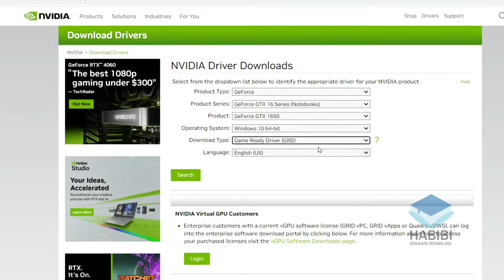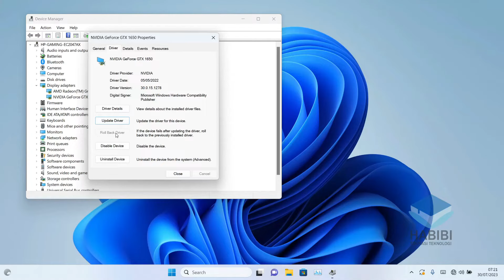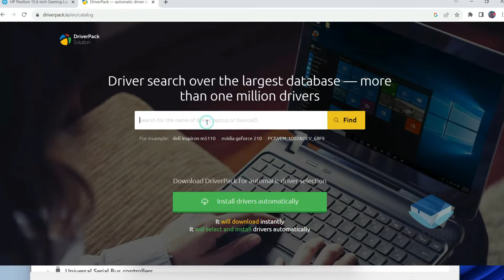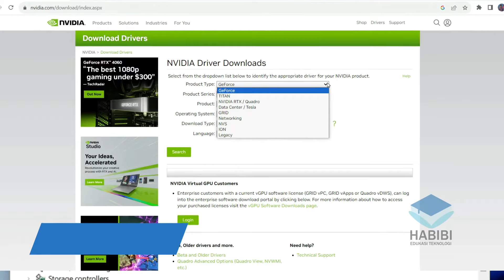Tips Menginstall & Mencari Driver GPU Nvidia Geforce Terbaru 2023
selamat datang kembali dichannel Habibi edukasi teknologi, kali ini saya akan memberikan Tips Menginstall & Mencari Driver GPU Nvidia Terbaru 2023. Dimana tips mudah ini bisa di ikuti dalam mencari driver nvidia geforce yang kompatibel sesuai type VGA/gpu . Untuk selengkapnya bisa mengukuti di dalam video. Dan jika ingin bertanya silahkan komentar dibawah.

Record : iPhone Xr | Redmi Note 9
Editing Video : Wondershare Filmora x
Editing Thumbnail : Adobe Photoshop CC 2017